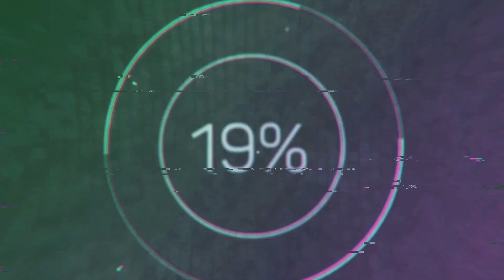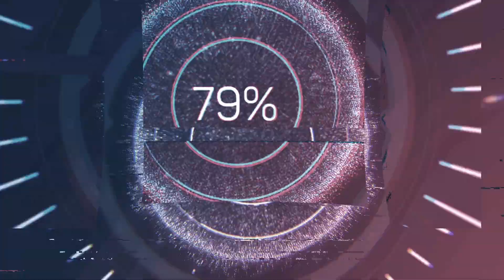A RECONSTRUÇÃO DO TEMPLO DE SALOMÃO: SINAL DO APOCALIPSE OU UM MARCO CRISTÃO? / RABINO RONY GURWICZ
RABINO RONY GURWICZ, fala sobre a construção do Templo de Salomão, que é considerado um sinal do apocalipse pelos cristãos. Salomão construiu o primeiro templo, que foi modesto em tamanho, mas muito rico e impressionante. O segundo templo foi construído em grande parte do mesmo lugar e foi ampliado com um pátio maior e materiais especiais. O Templo de Salomão é um pedido de Deus, como mencionado no Êxodo, para construir um tabernáculo para ele viver com a humanidade. Esdras foi o líder espiritual que construiu o terceiro templo, que foi reformado pelo rei Herodes para agradar os judeus. Herodes cometeu muitos pecados e se arrependeu, então decidiu trazer a presença de Deus mais forte para o mundo. O primeiro templo foi destruído pelos babilônios, mas o segundo foi destruído pelos romanos.

📔 Bíblia Sagrada Letra Gigante - Luxo - Preta C/ Harpa Cristã